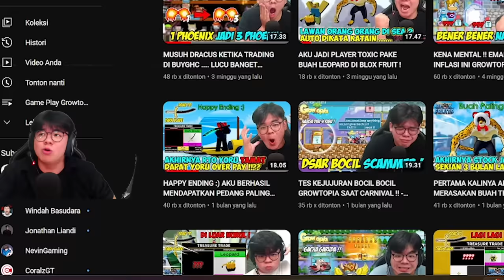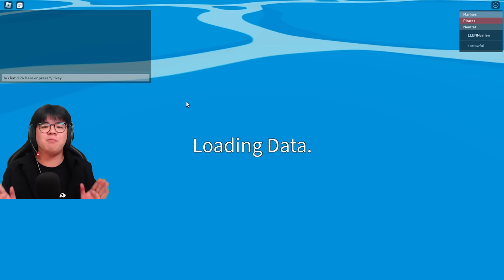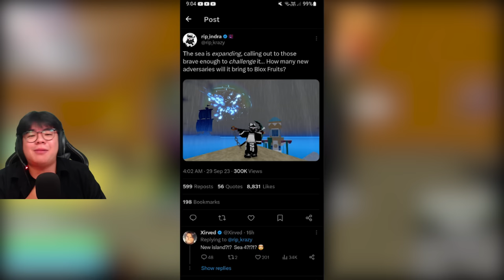AKHIRNYA ROAD TO PERMANENT PORTAL DIMULAI !!! BLOX FRUIT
MEMULAI SERIES RTO PERMANENT PORTAL FRUIT lets goo episode awal kali ini bener bener udah langsung setengah jalan guys ahahahah

Arigatou mina :)

✨ Musik Yang Gw Pake :
- Live Tomodachi
- 3.30 am
-KALIMBA sad song
@Lucas Pittman
@Birdies - Topik